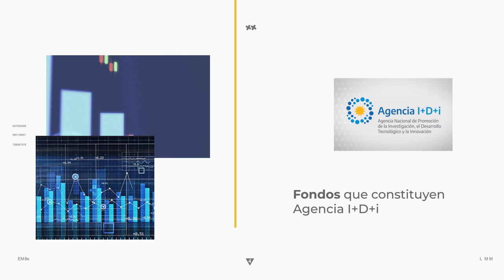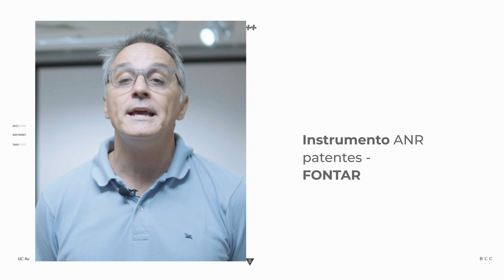Diseño de Políticas Públicas basado en evidencia